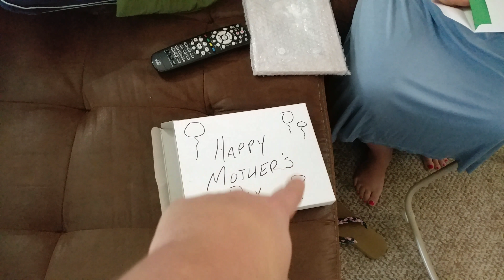The Baby's Growing FAST - VLOG 46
The Baby's Growing Like a WEED & The wife has her first adult beverage in 10 MONTHS 😱

Got a product you want me to review?